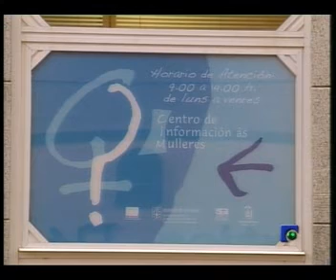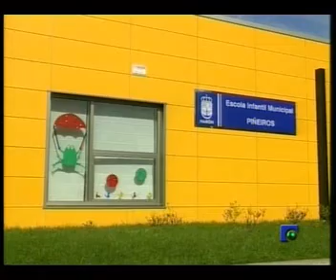INFORMATIVO 11 10 2012 PARTE 1